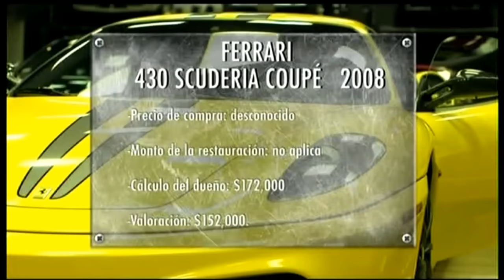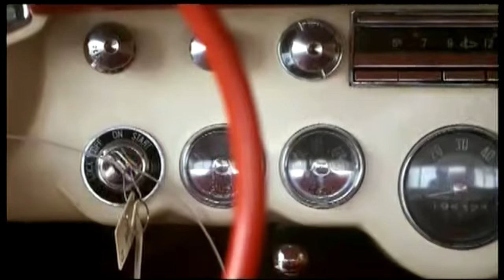Discovery Turbo Latinoamérica - Chamadas (2016)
Reparem como o feed panregional misturava o grafismo de 2015 (00:52) com o de 2012.  Em Janeiro de 2017 isso acabou.
Fora do Brasil, o canal transmite em 4:3 com o conteúdo em letterbox (aqui retiramos as barras). E mais outra diferença: no começo de Janeiro/2017, o feed brasileiro tem um novo logotipo no canto superior e uma nova posição enquanto o panregional usa o antigo. Exibido em 19 de Dezembro.